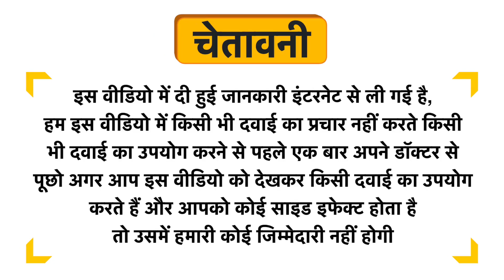Daarzel Keto Combo Pack of 65% Dark Chocolate Coated Almonds & 65% Dark Chocolate Coated Hazelnuts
Daarzel Keto Combo Pack of 65% Dark Chocolate Coated Almonds & 65% Dark Chocolate Coated Hazelnuts  Sugar Free Uses in Hindi | Benefits | Side Effects | Dose